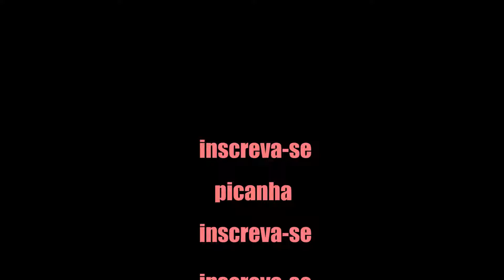A TÁTICA MALDITA DE SINGED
Amigos!
O vídeo de hoje é sobre essa tática nojenta do Singed.

Estou sem tempo pra postar vídeo, mas PELO MENOS 1 POR SEMANA TA SAINDO.

Curte e Compartilha bros ... vai me ajudar bastante !